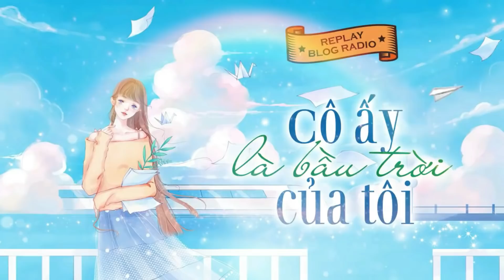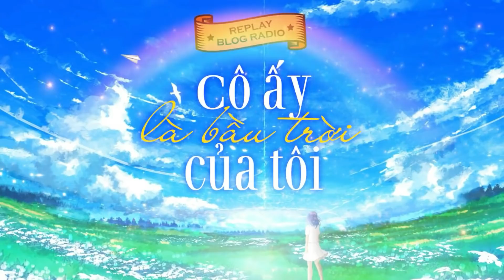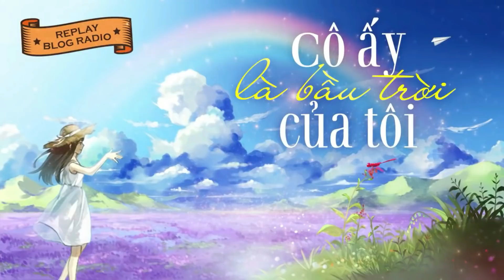Replay Blog Radio: Cô ấy là bầu trời của tôi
Tôi đã khóc. Tôi đã ôm thật chặt cô ấy. Tôi thậm chí đã hôn cô ấy và nói với cô ấy rằng “Anh yêu em”. Nhưng khi tôi làm tất cả những việc đó, khi tôi nghe được tình cảm cô ấy dành cho mình, cô ấy đã chìm sâu vào giấc ngủ gần nửa năm trời.
Cô ấy vẫn ngủ, cho đến tận bây giờ...
Mọi thứ đều vô nghĩa nếu như không có cô ấy. Mọi thứ đều vô nghĩa nếu cô ấy không tỉnh dậy. Mọi thứ đều vô nghĩa vì tôi đã hành động quá muộn màng...
Nếu cô ấy không tỉnh dậy... nếu như thế, tôi sẽ tiếp tục thế nào đây?
Vì, đối với tôi mà nói, cô ấy cũng giống như bầu trời...

Truyện ngắn: Cô ấy là bầu trời của tôi
Tác giả: Tiêu Dao
Giọng đọc: Titi, Tuấn Anh
Thực hiện: Hằng Nga
Minh họa: Hương Giang
📻 Blog Radio - Phát thanh xúc cảm của bạn!